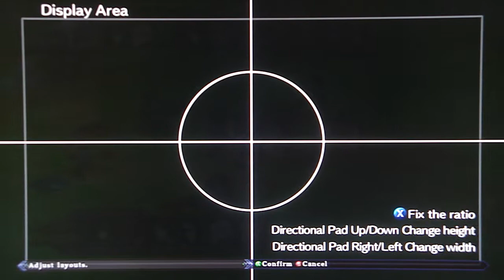Record of Agarest War Zero - Generation 1, pt. 12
This video contains the rest of the quest point 'Confine Bourne, and the boss battle vs Leptocephalus at 17:35